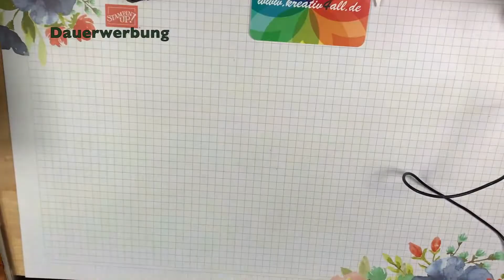Weihnachtsreihe 2019 / Tag 4 / Goldener Pizzakarton beklebt / Stampin´Up!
Hallo!
Schön, daß ihr wieder auf meinen Kanal gefunden habt. Heute ist der vierte Tag meiner Weihnachtsreihe.

Dieses Mal habe ich eine goldene Pizzaschachtel beklebt.
Hier meine Liste der verwendeten Stampin´Up! Artikel:
Stempelset "Weihnachtsmix"; DSP Festliche Karos; Stempel und Stanzform Sternengland + Bestickte Sterne; Stanzen: klassisches Etikett, Kreis 2 1/2 Inch, Zierzweig; Stempelkissen Tannengrün / gold; Finger-Schwämmchen; facettierte Glitzersteine
Maße: Deckel 8,5 x 8,5 cm; 4 Seiten-Streifen 7/8 Inch x 8,5 cm

Alle hier verwendeten Produkte habe ich selbst gekauft. Ich bin Stampin´Up! Demonstratorin und darf diese Produkte in Videos und auf meinen Blog zeigen und verkaufen.

Dieses Video ist als Dauerwerbung gekennzeichnet, da es Produkte und Eigenwerbung enthält.
Alle verwendeten Produkte sind im Moment im Jahreskatalog 2019/20 bzw. im H/W 19 zu erwerben. Zu einem späteren Zeitpunkt können diese Artikel aus dem Sortiment sein oder sich auch die Preise geändert haben.

Die Musik ist aus der Audio Mediathek von You Tube.de und heißt: we wish you a merry christmas instrumental.